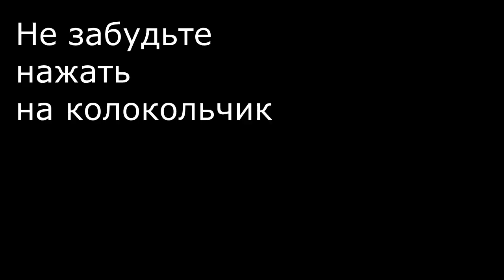Как Красиво Нарезать Яблоко!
Всем привет! Сегодня красиво вырезаю яблоко и для этого я  использую малый тайский нож. Такой можно заказать в интернете или купить в больших супермаркетах в отделе посуды!